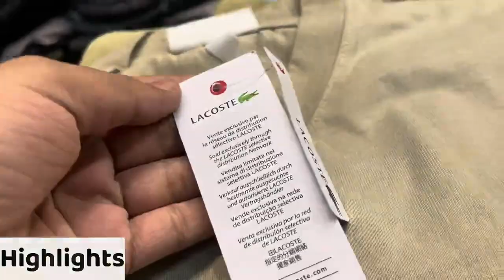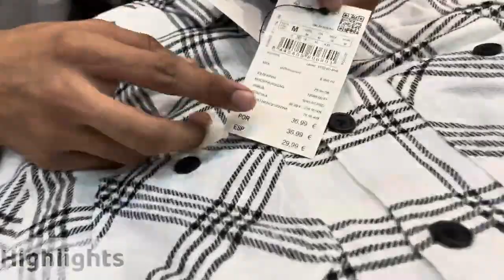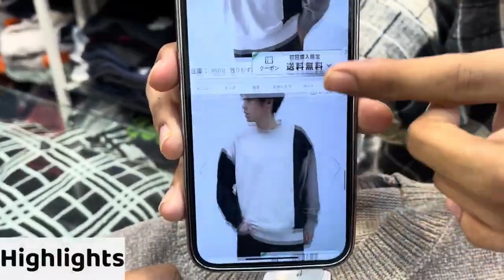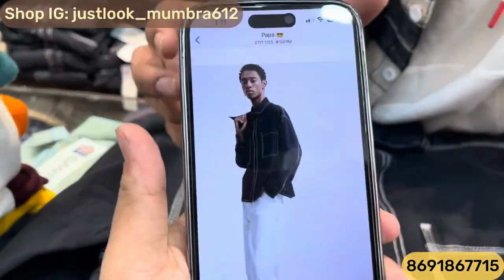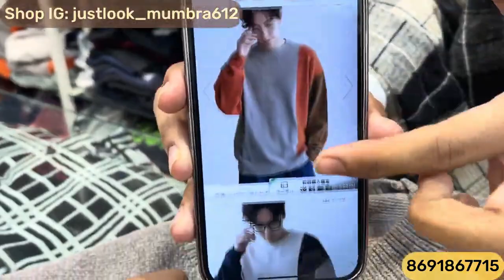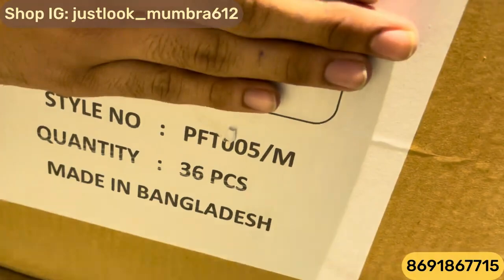Tshirts At ₹149 Only😱 | Branded Hoodies | Store Articles Sweatshirt | Branded Clothes In Mumbai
Faisuu Is Here ❤️

Shop address: Justlook Mumbra  opposite dargah gali  kausa mumbra

Shop Location : 52FF+QC7 Just look mumbra, Amrut Nagar, Mumbra, Thane, Maharashtra 400612

Shop Instagram
ニニニニニニニニニニニニ

=2=

Justlook new collection just look colaba new video just look colaba retail just look colaba wholesale justlook colaba mumbai original jeans in mumbai original t-shirts
original jeans in mumbai original t-shirts
branded clothes mumbai market just look colaba colaba causeway shopping
justlook colaba colaba causeway just look wholesaler
branded clothes in cheap price in mumbai just look retail
branded clothes wholesale in mumbai branded cloth with bill branded hoodies wholesale branded clothes for men branded clothes for men surplus clothes in mumbai firoz collection sale branded sweatshirt in mumbai firoz collection mumbai firoz collection colaba bangkok collection
100% orginal clothes